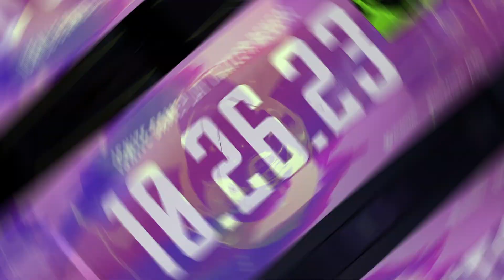APEX SAISON 19 : un AVIS HONNÊTE et SINCÈRE sur le TRAILER